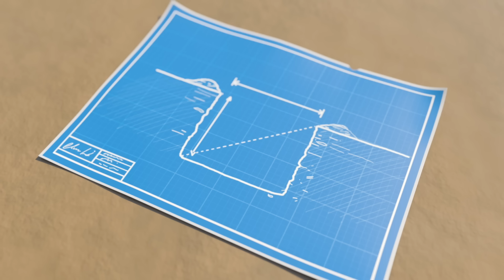Tęczowe kamyczki Twinkle | Piosenki i filmiki dla dzieci! | Little Baby Bum po polsku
Tak to my—Little Baby Bum! Dołącz do Twinkle, Bustera, Mii w ich wspaniałej muzycznej przygodzie, która uczy i bawi. Wraz z nimi, nauczysz się pierwszych słów oraz dowiesz się, jak pokonywać codzienne wyzwania z pomocą swoich przyjaciół!